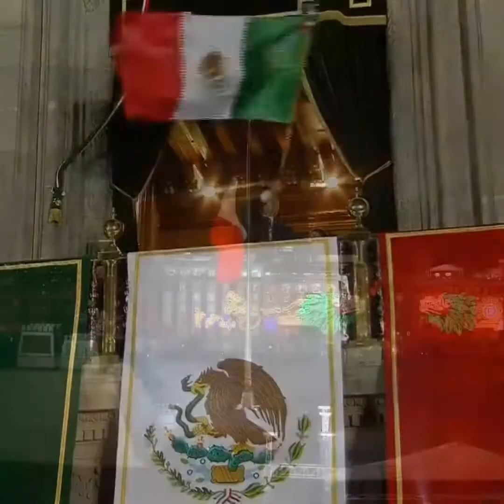AMLO. Grito de Independencia 2021.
PRESIDENTE ANDRÉS MANUEL LÓPEZ OBRADOR.
Grito de Independencia por la Libertad y la Justicia
Acto encabezado por el presidente Andrés Manuel López Obrador desde Palacio Nacional